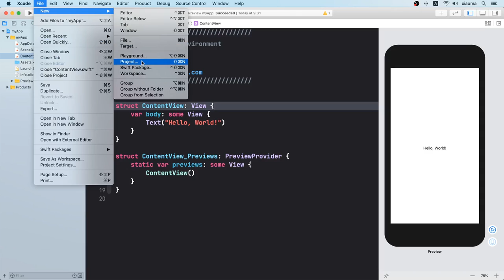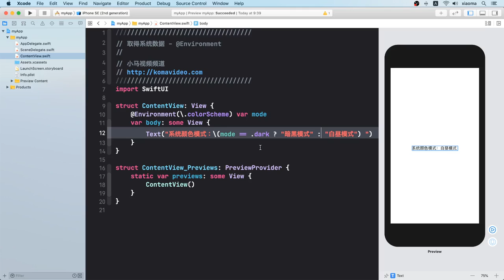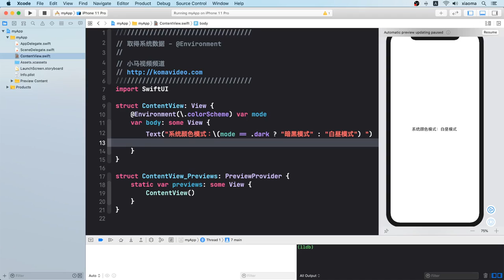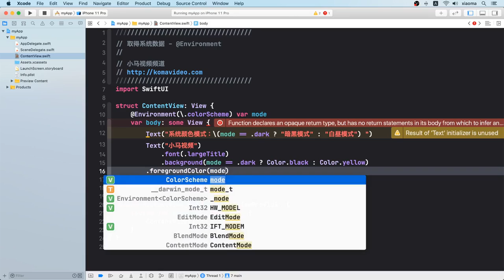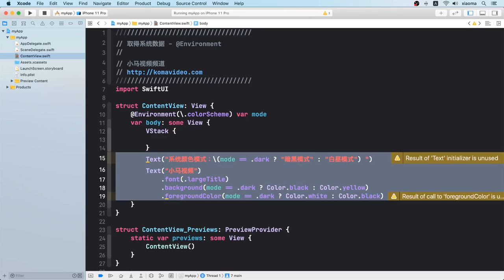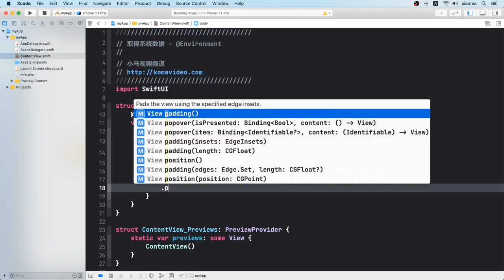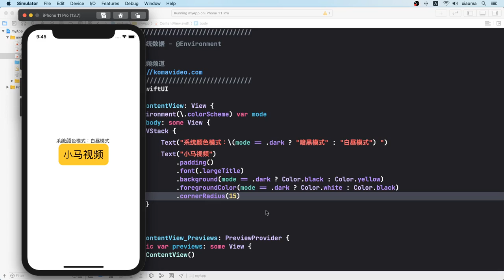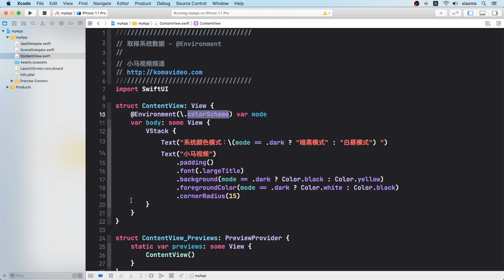SwiftUI iOS开发 中文入门教学 - 取得系统数据 @Environment p.6